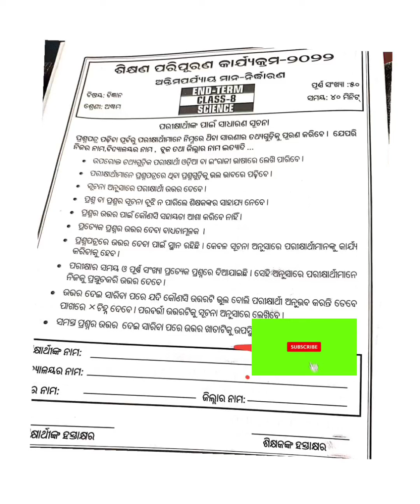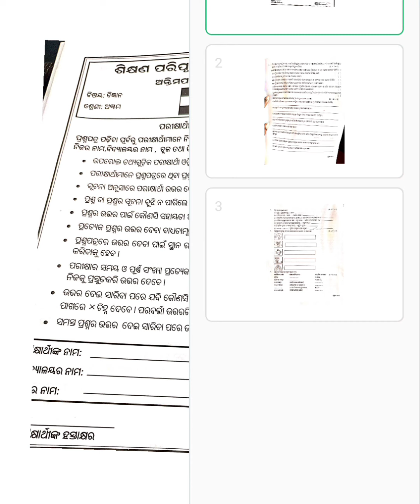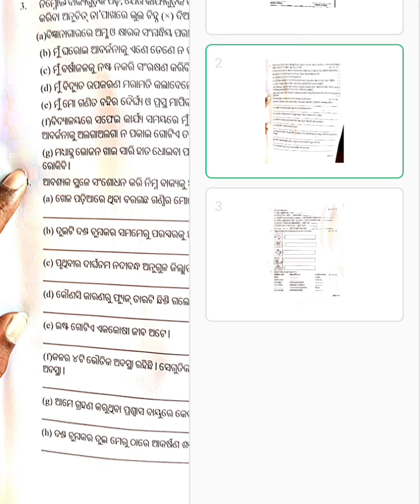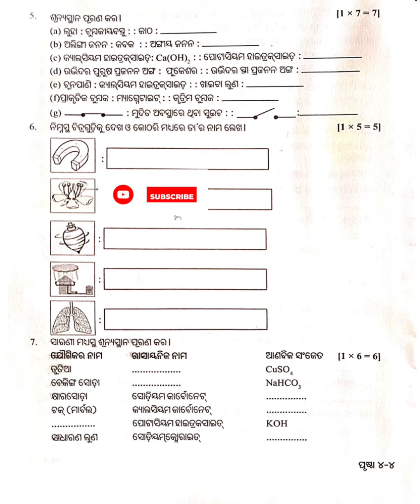8TH CLASS LRP SCIENCE QUESTIONS AND ANSWERS।। ୮ମ ଶ୍ରେଣୀ ବିଜ୍ଞାନ LRP ପ୍ରଶ୍ନୋତ୍ତର।।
Hi Students,
Ehi video re mo tuma saha 8th class ra halfyearly exam re asithiba Odia vasa ra prasnapatra ba M.I.L ra question and answer anichhi।।Ehi channel ti ku like, share and subscribe karantu jahafalare agaku ahuri vala vala valuable videos paiparibe।। Jay Jagannath 🙏🙏💕।